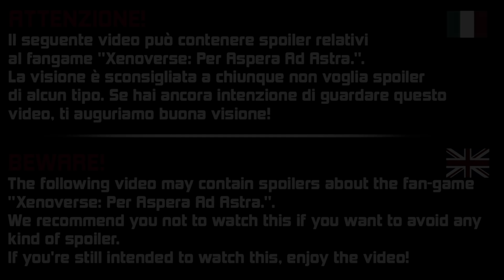GUIDA SHINY E RETRO HUNTING! - Xenoverse: Per Aspera Ad Astra [Guida Ufficiale]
Timecodes
0:00 - Intro
00:20 - Cromamuleto/Ovamuleto
01:50 - Xenodex Complete
03:51 - Retrodex
06:13 - Shiny Encounters
07:02 - Pesca
08:45 - Starkey Method (Uova)
09:48 - Retro Encounters
11:17 - Special Retro
12:11 - Shining Retro

This is a Pokémon Fangame. All rights are reserved to Nintendo,The Pokémon Company
and Gamefreak. The game is and will ever be free-to-play. Nobody in the staff earns money from the project, we only work for passion. That being said, enjoy the video!